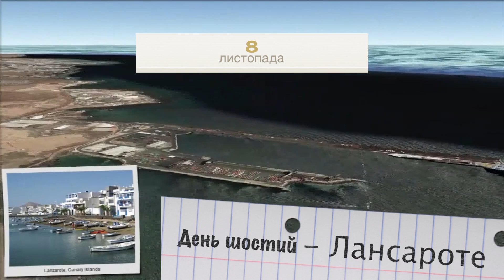Lanzarote.mov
Transatlantic cruise. Lanzarote.